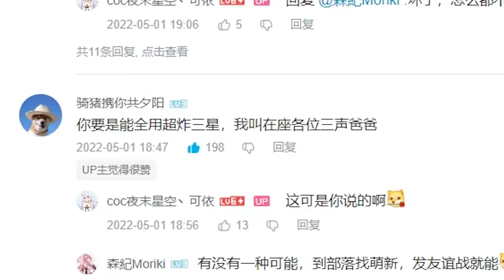部落衝突：又有粉絲喊我打父子局了【可依】